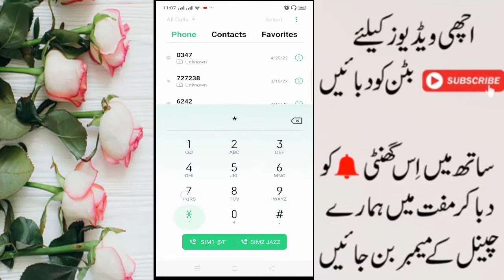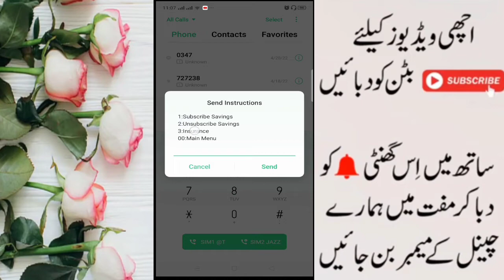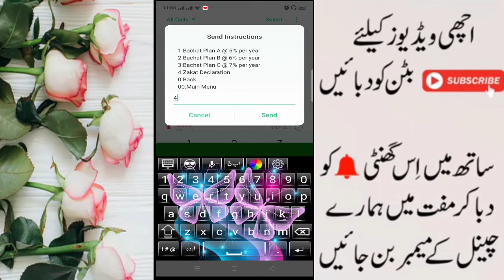jazzcash saving account | jazzcash saving account profit | jazzcash saving zakat declaration | 2022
iss video video main jazzcash saving account , jazzcash saving zakat declaration k bary Complete details share kry gy

Thanks